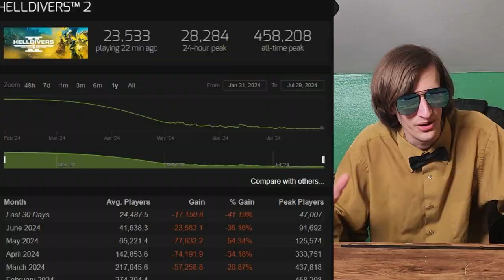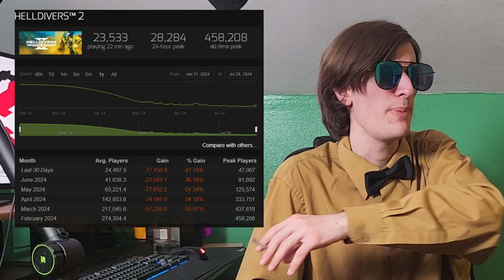FOR SUPER EARTH - Helldivers 2 - REVIEW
yeah yeah I'm reviewing this game 7 months after it released laugh it up buddy